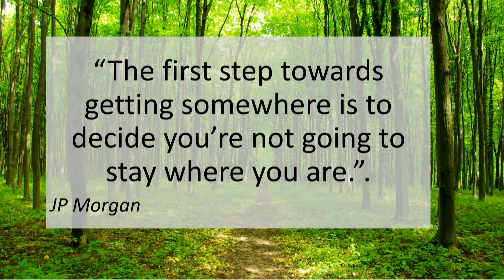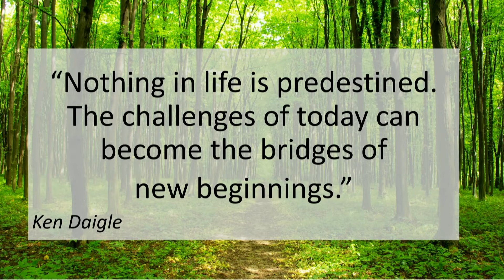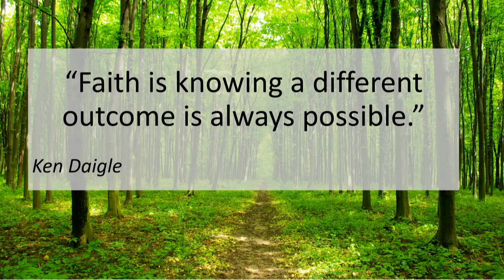New Beginnings (8/22/21)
New Beginnings
With Rev. Ken Daigle

Listen to more UnitySF Talks!